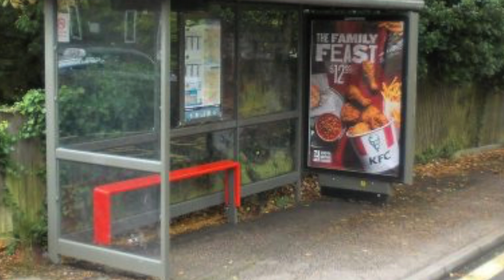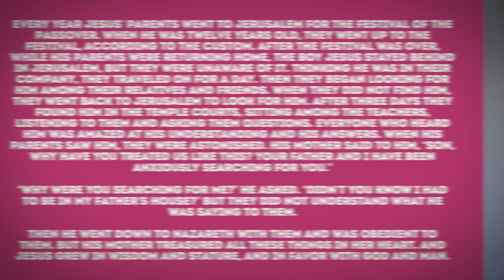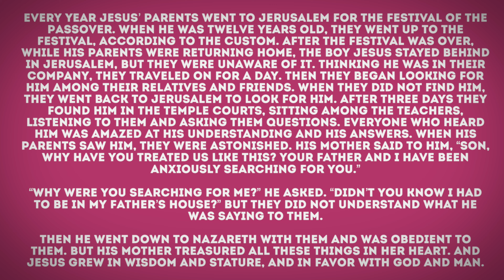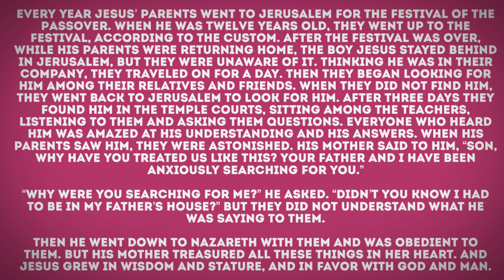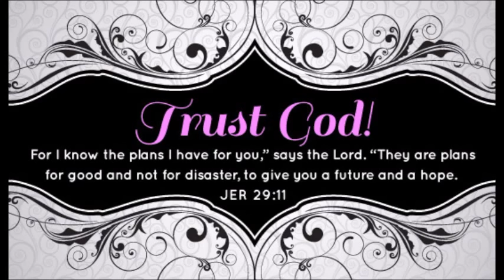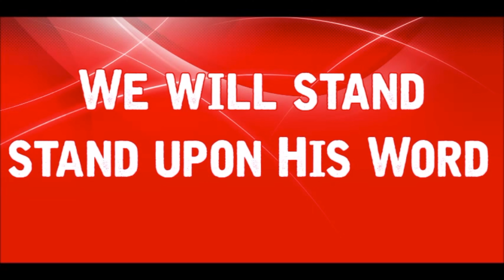E20M: 5th July 2020 - The Father's House (Lk 2:41-52)